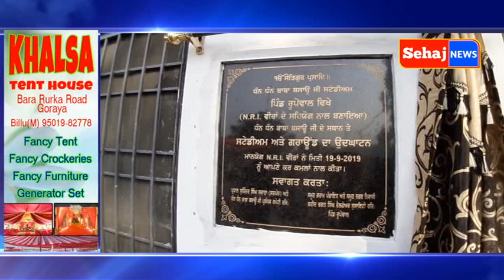ਪਿੰਡ ਰੁਪੋਵਾਲ ਵਲੋਂ ਧੰਨ ਧੰਨ ਬਾਬਾ ਬਸਾਊ ਜੀ ਨੂੰ ਸਮਰਪਿਤ ਪੰਜਾਬ ਦਾ ਮਸ਼ਹੂਰ 159ਵਾ ਛਿੰਜ ਮੇਲਾ ਕਰਵਾਇਆ ਗਿਆ